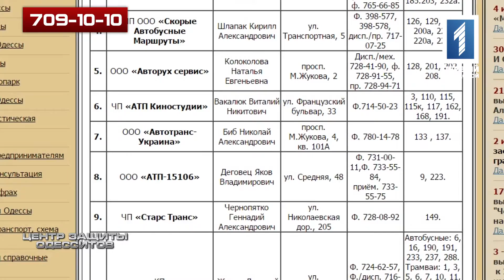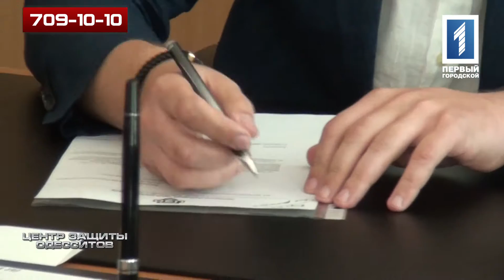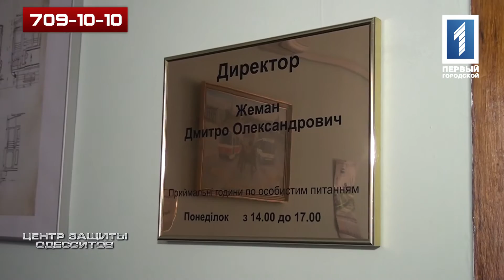Центр защиты одесситов 02.0715 г.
Водитель 191 маршрута отказался бесплатно везти инвалида. Центр защиты одесситов добивается в КП "Горэлектротранс" наказания для нарушителя. На Армейской, 9 одесситы страдают от не справной канализации по стояку, ЦЗО помогает жителям в решении вопроса.